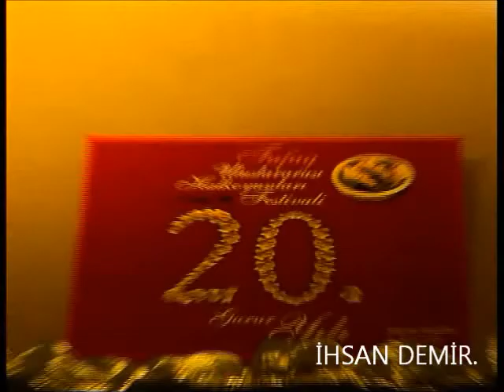2006 TUFAG FESTİVALİ - LİTVANYA